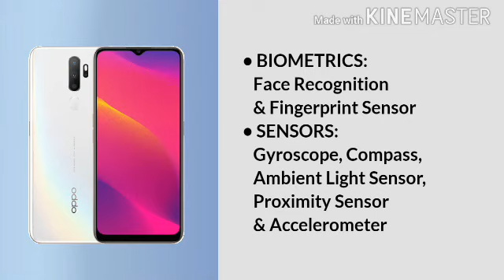Oppo A5 2020 Specs & Price in the Philippines | Siguradong magugustuhan mo ito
sa video na ito ay ating irereview ang specs ng Oppo A5 2020 Specs at nandito rin ang iba pang info tulad ng price launch date features,sana ay nagustuhan niyo ito :)

📌 Key Specs:

Operating System: ColorOS 6.0.1, based on Android 9

Processor: Snapdragon 665

GPU: Adreno 610

Battery: 5000mAh

RAM: 3GB / 4GB

Quad Cameras:
12MP Main Camera (f/1.8 Aperture, AF)
8MP Ultra-wide (f/2.25 Aperture, 119° Field of View)
2MP Monochrome (f/2.4 Aperture)
2MP Depth Sensor
-Dual LED Flash
-4K Video Recording & Ultra Night Mode 2.0

 8 Megapixels (f/2.0 Aperture) front camera

• Official Price
| 3GB/64GB
 ₱8,990 (price drop to
 ₱7,990 on January 2020)
| 4GB/128GB
 ₱10,990 (price drop to
 ₱9,990 on January 2020